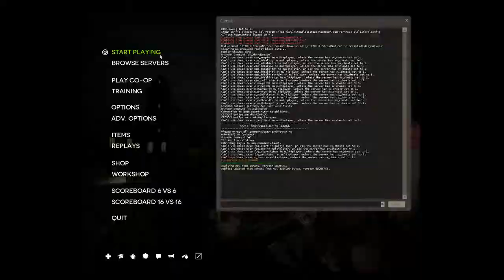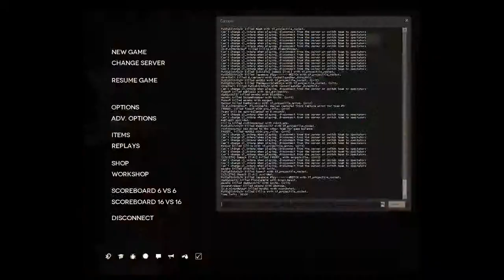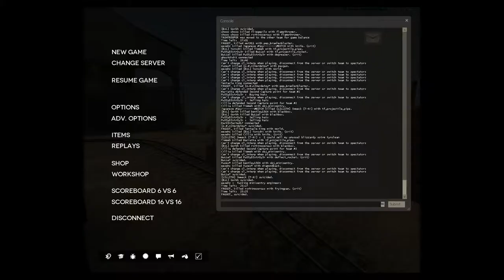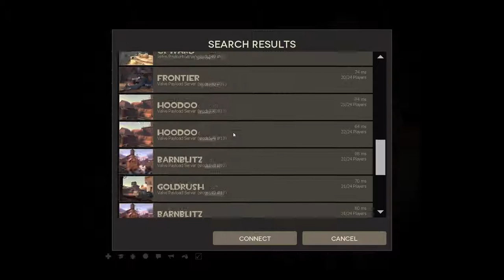Pubb fun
Just some random pub plays